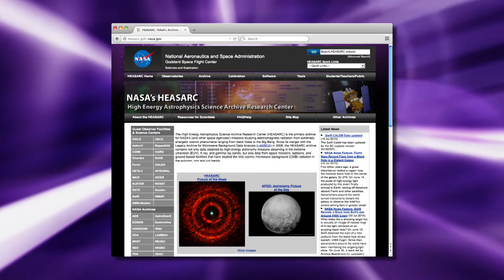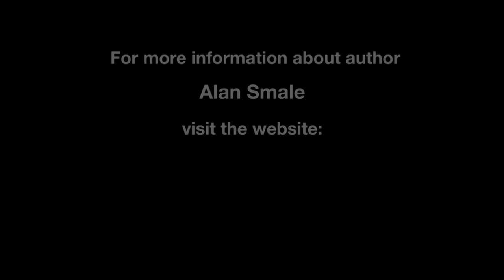Alan Smale interview - the rise and continuing dominance of the Roman Empire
In this Fast Forward: Contemporary Science Fiction interview, award winning author Alan Smale talks about the publication of his first novel, Clash of Eagles, which is the first volume of a three book series. He also discusses his attraction to writing alternate history stories, and the research that it requires. Mr. Smale also briefly discusses his day job as an astronomer for NASA.

This interview was recorded on 4/26/2015. It was shown as part of Fast Forward episode #278 in July of 2015.